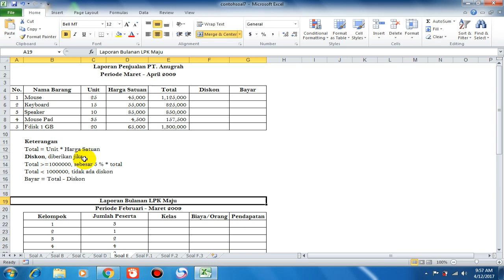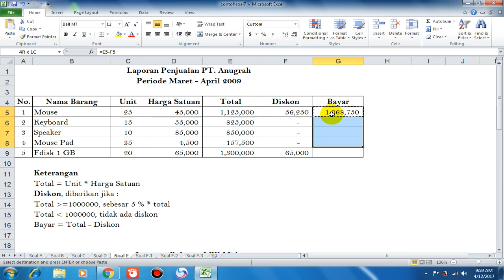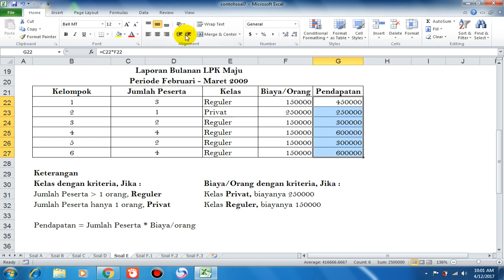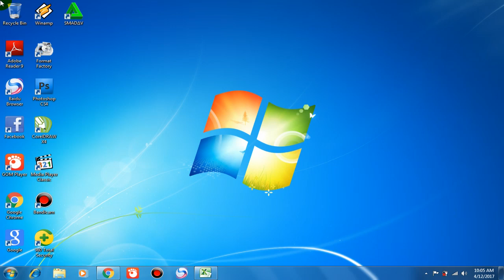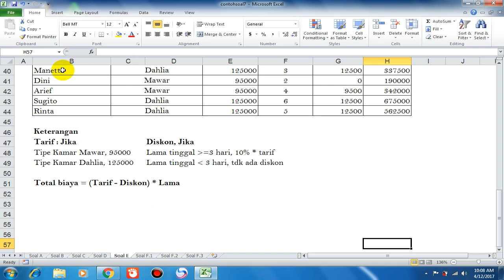Tutorial Excel : Contoh soal Excel #8 (3 soal)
Dalam tutorial excel kali ini membahas mengenai 3 soal excel berikut cara penyelesaiannya untuk melancarkan penguasaan excel hendaknya terus latihan

Kursus Excel Berbayar via Zoom : silahkan hubungi 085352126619